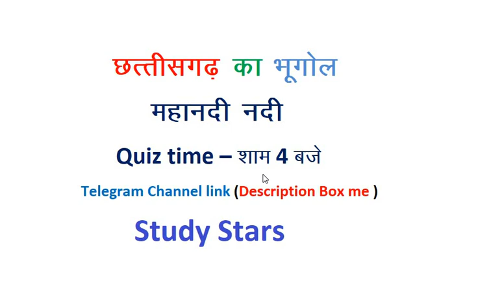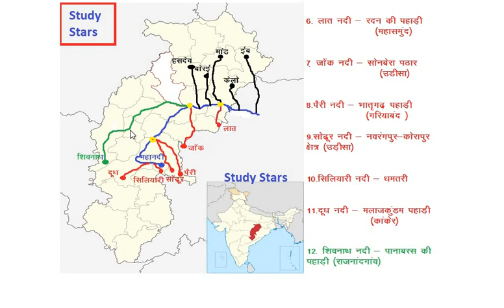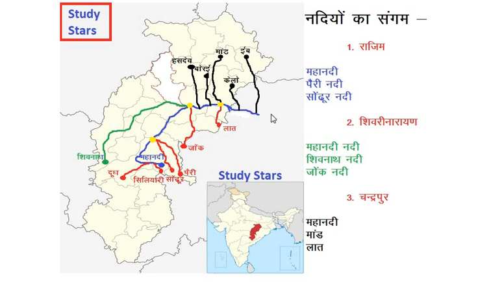Chhattigarh ki nadiya / Mahanadi apwah tantra map ke dwara pure detail me by STUDY STARS [ hindi ]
is video me humne mahanadi ke bare me pure detail me btaya hai . Jo ki chhattisgarh ki nadiyo ka topic hai . isme humne map ke sahare se mahanadi aur mahanadi ke apwah tantra / mahanadi ki sahayak nadiyo ke bare me pure detail me btaya hai.